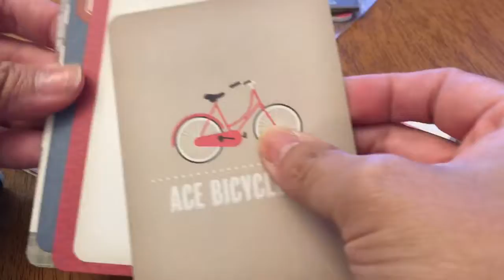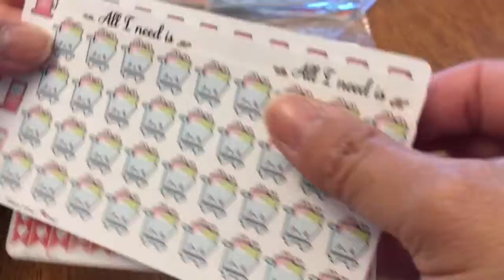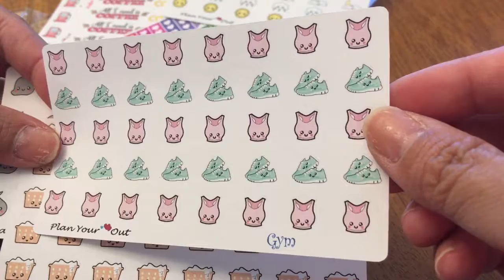Prize from Plan Your 💕 Out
Thanks so very much for my prize.  Your stickers are amazing and so cute.

Shops I PR for check below.

LOVELOREMIL25

LOREMIL25

PRLJ15OFF $5.00 +